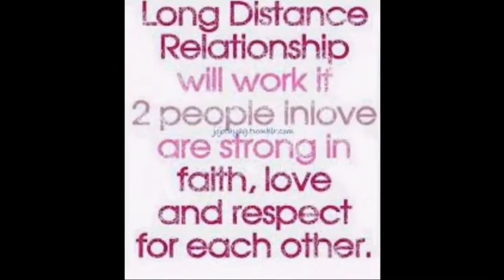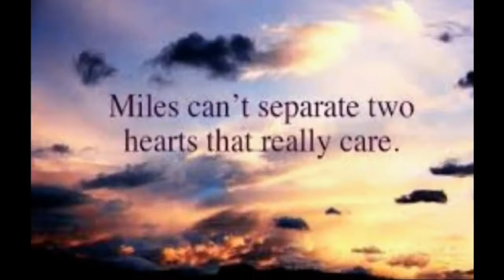Long Distance Relationship ( Moving in together )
Hey Guys Welcome to my NEW channel !

this Video is when we got together July 2013 & moved in together 2014  we are still together we now have 7 yrs and 3 kids :) we will be posting more videos soon . let me know what kind of videos you want to see.

Ps: i know we had another channel before and had to make a new channel now so lost all our subscribers!

another video coming soon :)